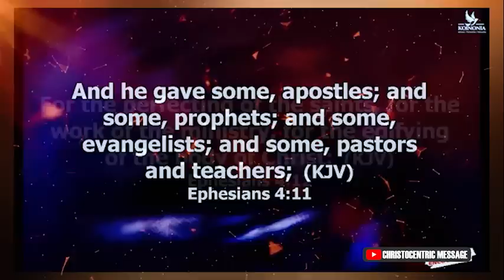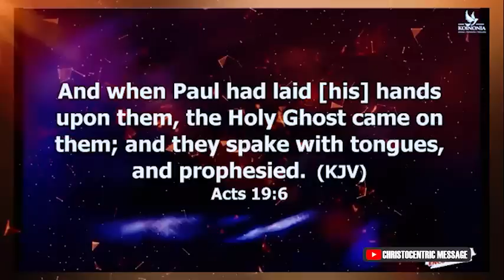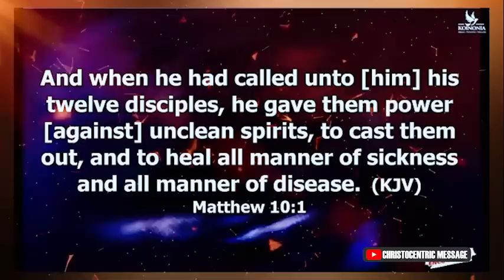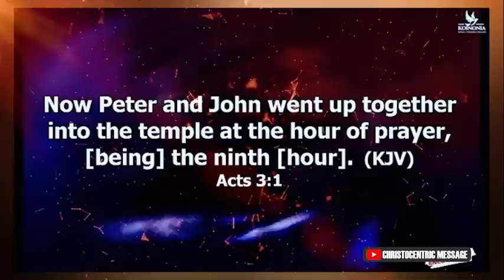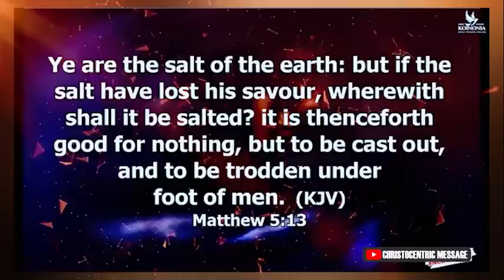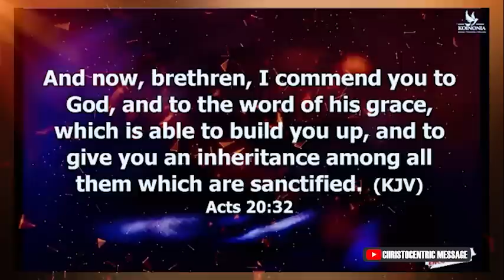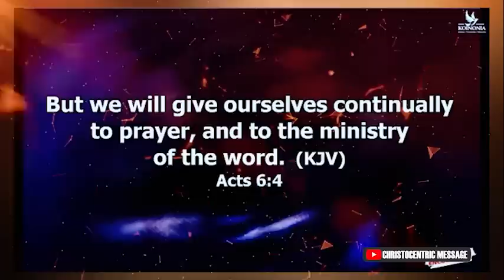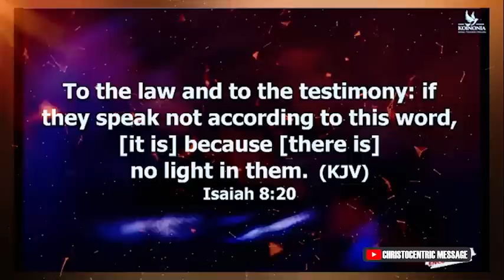HOW TO DISCERN GOD'S PURPOSE - APOSTLE JOSHUA SELMAN